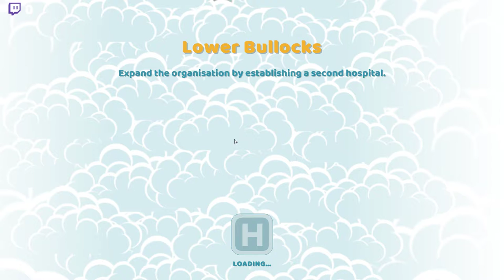Two Point Hospital: Maximal Vinst